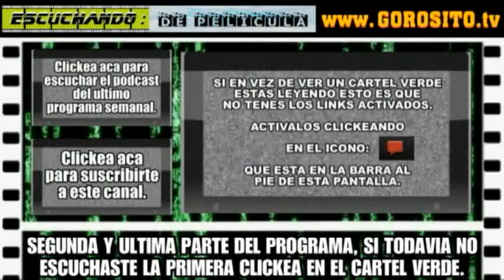Escuchando: DE PELÍCULA T3 / P08 - 2do BLOQUE - comentario de Las Brujas de Zagarramundi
Entra a la página de JULIO ZELMAN para saber más de sus locales y ofertas:

Entra a la pagina de A PUNTO PARRILLA para saber su locaciones y especialidades: